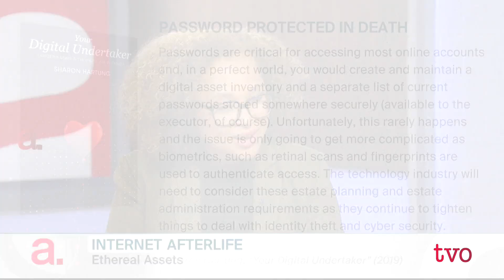Internet Afterlife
When you're dead, who inherits your twitter followers? Who controls your Instagram profile, or you're your online trading account? It's not something that many of us think about, but author Sharon Hartung's has researched this delicate online issue. She joins The Agenda to talk about her book, "Your Digital Undertaker: Exploring Death in the Digital Age in Canada."